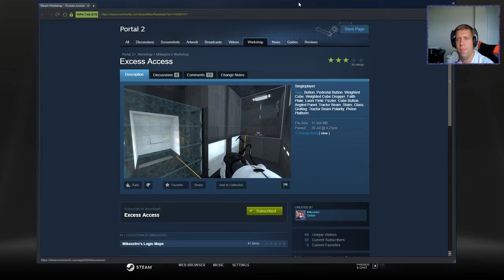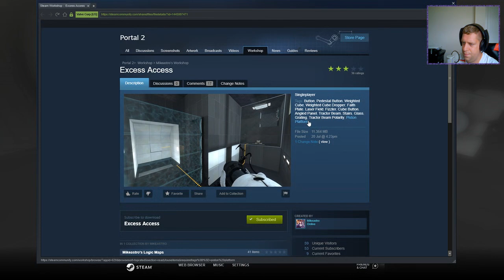[Portal 2] "Excess Access" by Mikeastro